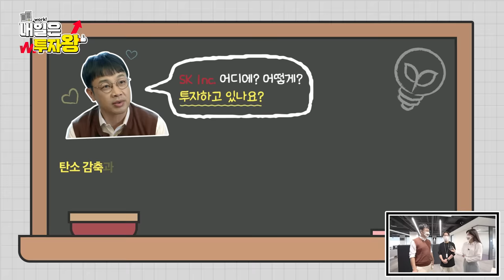[내일(work)은 투자왕] Inc. 넌 누구냐?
투자왕 꿈나무, 재관&해인의 첫 만남! 🙌

20년차 포스 나는 권부장님🐨과 생기발랄한 신입사원 해인🐣의
좌충우돌💣 SK주식회사 방문기!

이들이 SK주식회사에 온 이유는 무엇일까요?
영상 속에서 확인하세요!

SK Inc.